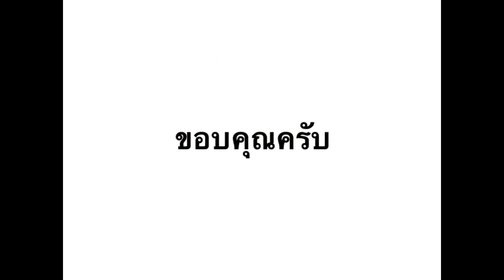ตกปลาช่อนทะเลจันท์ 10 กิโล| 10 kg. Cobia in Chanthaburi sea Thailand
ทริปเล็กๆ เช้า-เย็น กับเรือไต๋เล็ก ทะเลจันทบุรี ช่อนทะเลไซซ์เกือบ 10 กิโล
คอมเม้นคุยกันได้ครับ